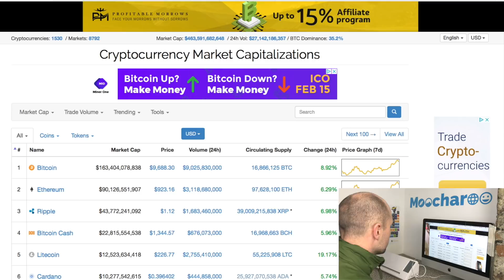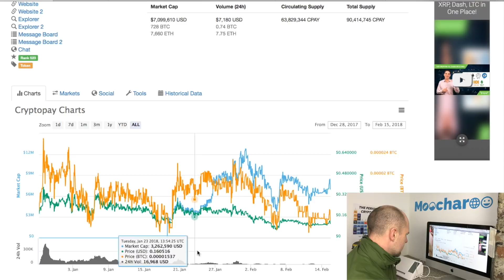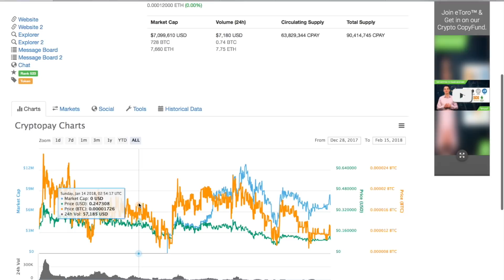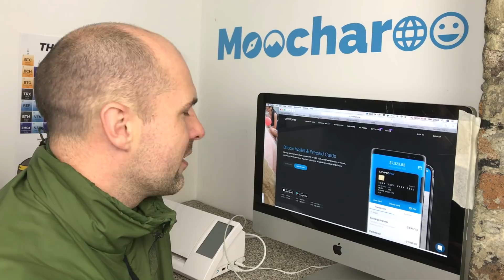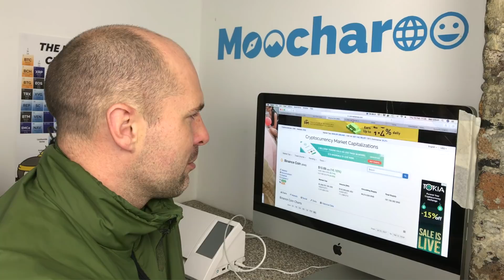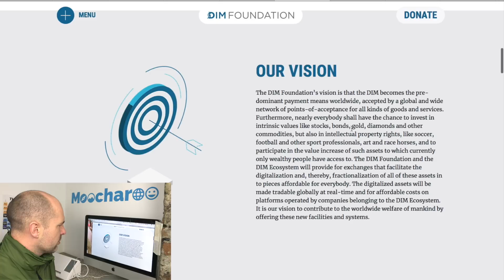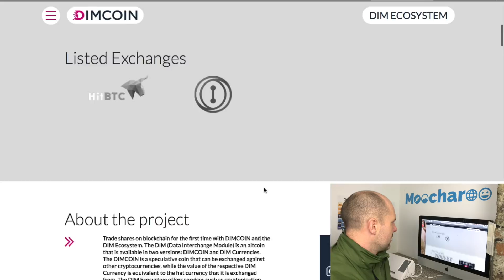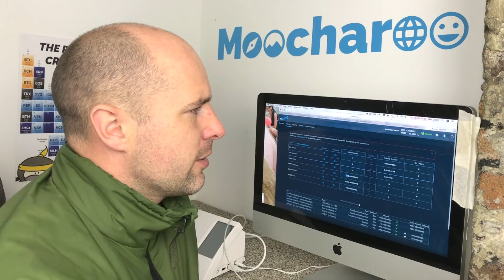2 undervalued cryptocurrencies in 2018